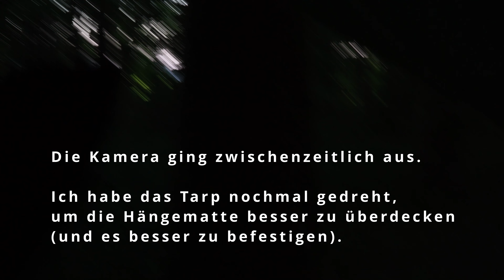Meine erste Nacht alleine im Wald | 16h Solo Overnighter Selbstversuch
Hier ist es endlich, das volle Video zu meinem Selbstversuch, alleine und ohne Erfahrung im Wald zu übernachten. Erwartet hier bitte kein echtes Bushcraft oder Survival, aber dafür Ärger über mich selbst und meine Unfähigkeit :D
Ich verbringe am Ende über 16 Stunden alleine im Wald, es ist meine allererste richtige Outdoor Übernachtung und meine einzige Vorbereitung sind einige Videos zu schauen und mir Zeug für ein kleines Lager zuzulegen.

Viel Spaß beim Schauen und seid gespannt, was als nächstes kommt. (Ich bin es auch!)

Gefilmt mit Sony a6300 und GoPro Hero 8

Kapitel für eine bessere Übersicht:
00:00 Vorschau
00:35 Intro + Ab in den Wald
04:41 Wieder an meiner Stelle
08:14 Der Aufbau: Teil 1
13:39 Der Aufbau: Teil 2
16:07 endlich fertig + nächtliches Zwischenfazit
21:03 Der Morgen danach
24:34 Der Abbau: Teil 1
28:14 Der Abbau: Teil 2
30:11 Eine Entdeckung + Wanderung zum Frühstück
32:16 Die wichtigste Mahlzeit des Tages + Fazit
36:01 Bonusmaterial